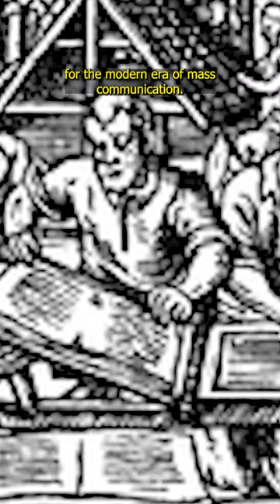The Revolutionary Invention That Changed the Course of History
The invention of the Printing Press revolutionized the way information was produced and disseminated, transforming the world in ways that are still felt today. In this video, we'll explore the history of the Printing Press, from its humble origins to its widespread adoption and impact on society.